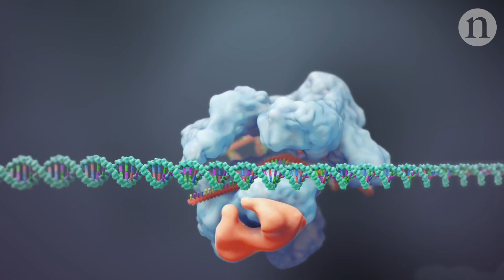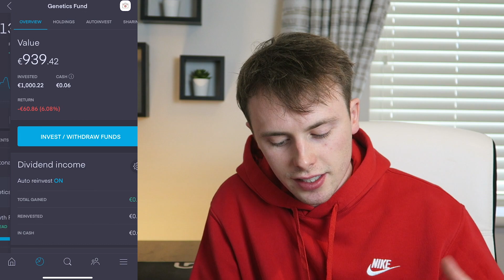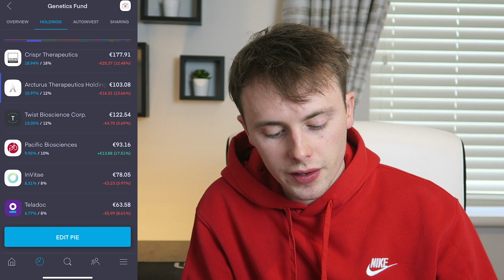BEST GENETICS STOCK?! - CRISPR STOCK ANALYSIS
In this video I share with you my favourite Genomics Stock - CRISPR Therapeutics (Ticket: CRSP), we talk about their CAS9 gene editing technology and my CRISPR Price Target for 2021.

All views are my own. This channels content is for entertainment only. In no event will Invest with Darren be liable for any loss or damage including, without limitation, indirect or consequential loss or damage, or any loss or damage whatsoever arising from loss of data or profits arising out of, or in connection with, the use of Invest with Darren content on YouTube. All financial decisions made by the viewer should be done after talking with a licensed professional.